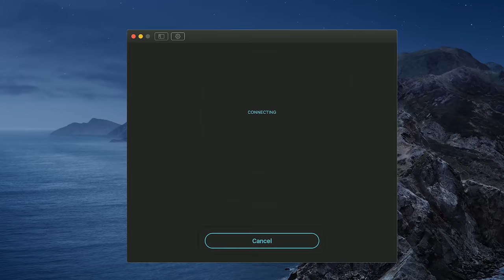Niall Ferguson on COVID, Lockdowns and Authoritarianism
Niall Ferguson is a Scottish historian and the Milbank Family Senior Fellow at the Hoover Institution at Stanford University.

OR Support TRIGGERnometry Here:

Bitcoin: bc1qm6vvhduc6s3rvy8u76sllmrfpynfv94qw8p8d5